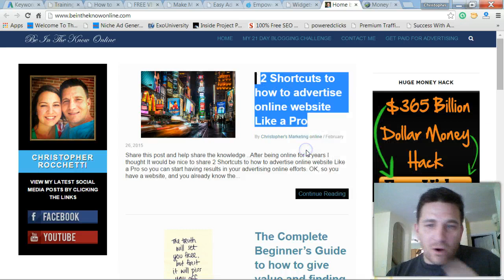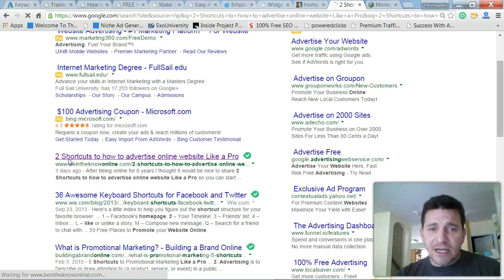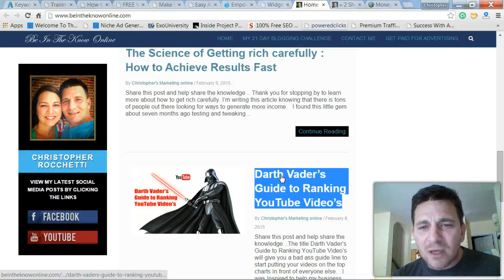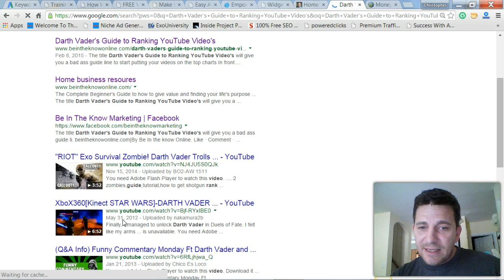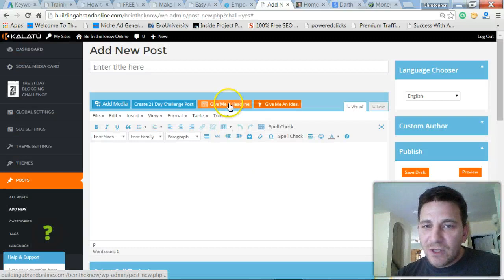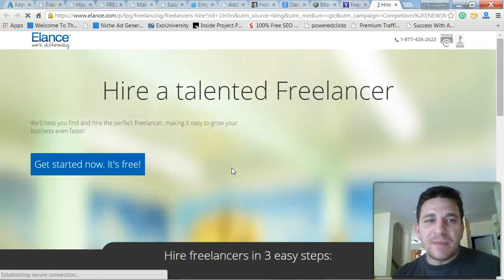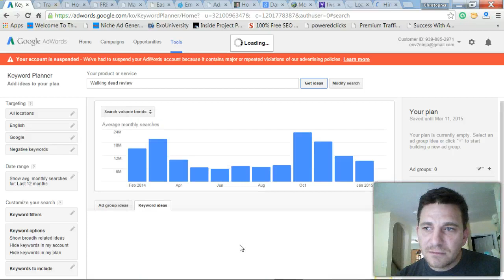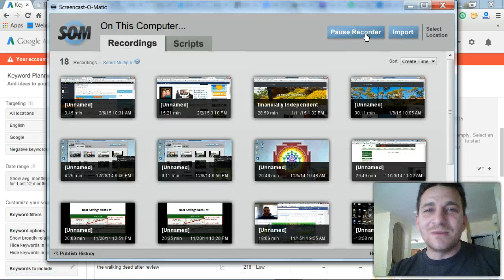STOP wasting money for your online lead generation strategies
I would like to share a taste of what professionals are doing for there online lead generation strategies.

Learning how to scientifically find keywords In any niche and pick up fresh leads daily.

With this blog that offers free hosting with amazing ranking power for $25.00 per month is a NO Brainer :)

Owning a blog is much better then a website for tons of reasons but the most important is ranking for hundreds or thousands of keywords casting a much bigger net for your online lead generation strategies.